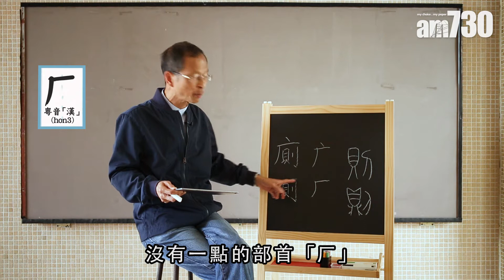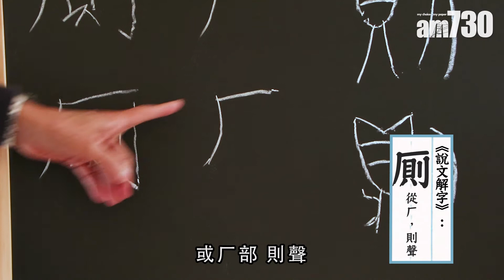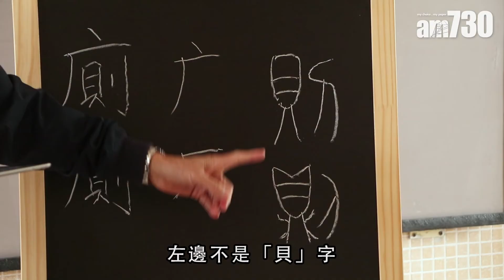【字言字語】曾鈺成—「廁」字咩部首？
港交所金融大會堂有一幅全部含有「貝」字的漢字牆，當中包括「廁」字，但其實「廁」字並非從「貝」，你知道是甚麼部首嗎？